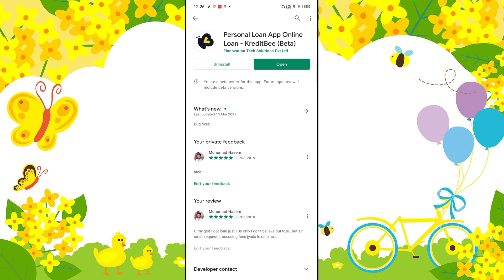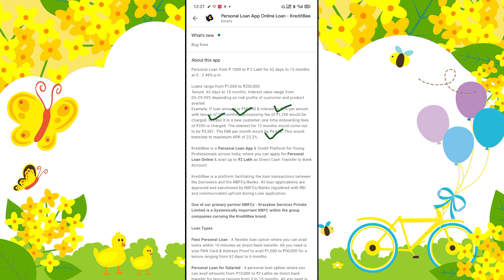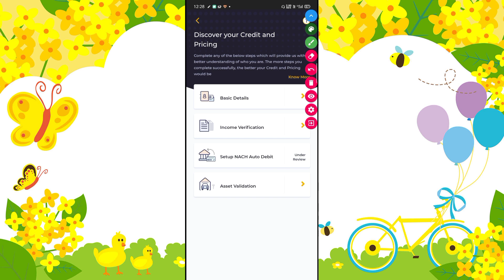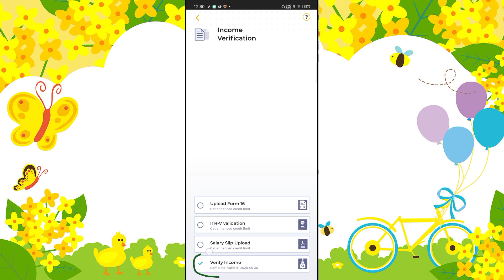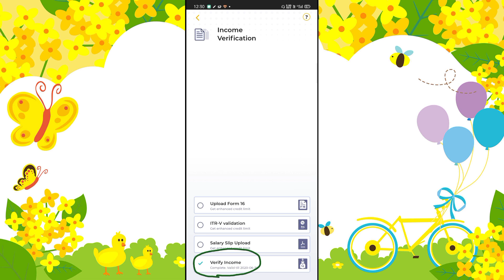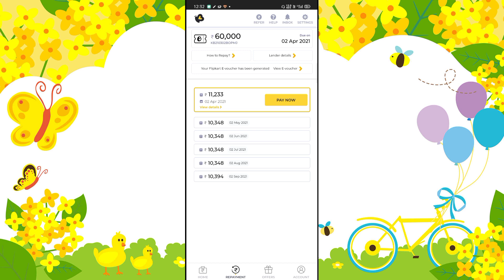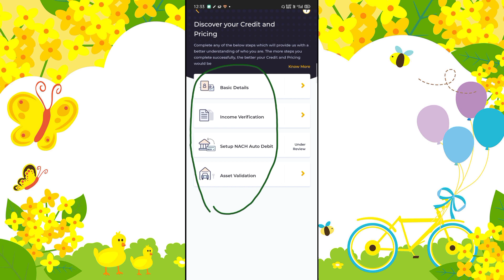instant personal loan app - kreditbee 2 Lakh loan unlock 100% working tricks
Online Loan
Indiabulls Loan
Home Credit Loan
Mobikwik Loan
Money view Loan
HDFC Loan
Kraditbee Loan
Subh Loan
Axis bank
Pre-approved Loan
Kotak bank Loan
HDB Loan
Bajaj finance Loan
Kraditbee Loan
Loan
Central Bank
Lazy pay Loan
Lazy pay
PaySense instant Loan
Cashe Loan
Loan Apps
Loan apps
PMAY Loan
Subsidy Loan
Finance
How to finance
Finance
Home credit
Moneytap
online loan
Amazon
Amazon pay emi
Amazon Loan
ICICI bank Loan
ICICI Loan
Paisa bajar
Paisa bajar credit score
CIBIL
Amozon

🙏Discrimination :🙏

Thanks
NAEEM KHAN